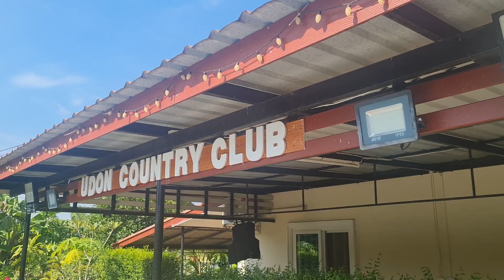Building sun shades extensions on your home Think about rain fall as well.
Keep the Sun and rain from your home and think about rain as well it will come in handy at a later date wind and rain causes massive problems for udonthani nongkhai buildings